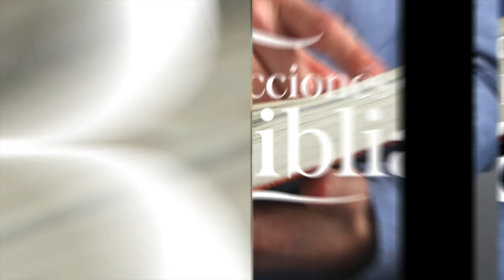LDB - LAS TÁCTICAS DE LAS FIANZAS Y DE ENRIQUECIMIENTO RÁPIDO - 1 DE FEBRERO 2023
La lección para este día se titula: LAS TÁCTICAS DE LAS FIANZAS Y DE ENRIQUECIMIENTO RÁPIDO, un tema presentado por el Pastor Ever Roblero.